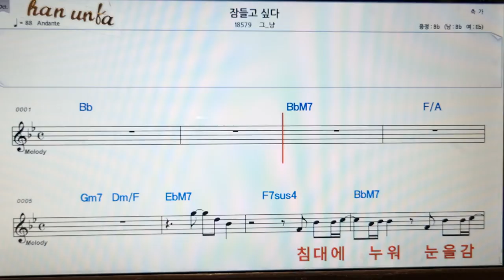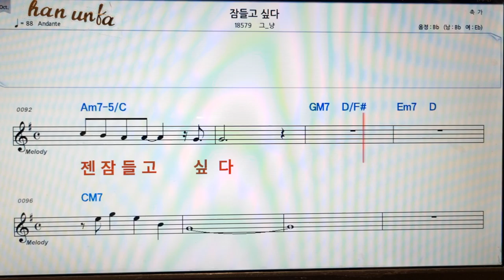잠들고 싶다/그-냥👍노래 반주, 코드 악보,가라오케💋Karaoke*Sheet Music*Chord*MR